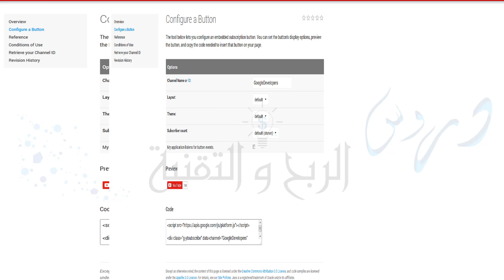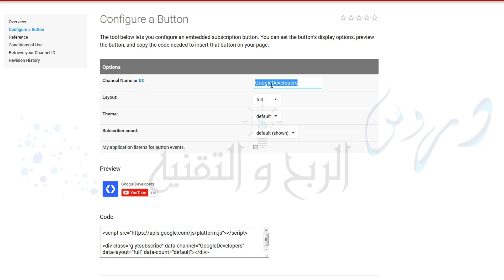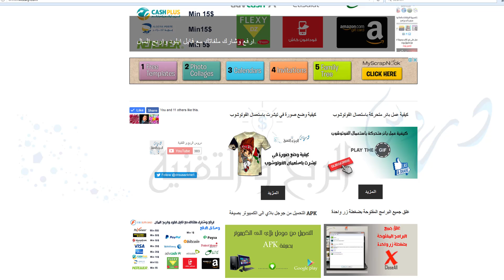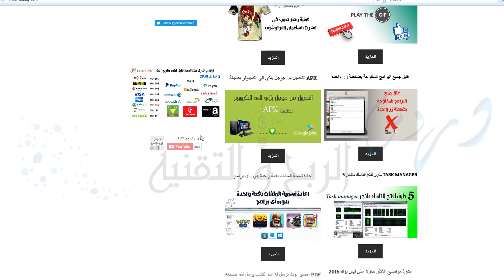كيفية اضافة زر الاشتراك في مدونتك او موقعك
للاشتراك بالقناة :  goo.gl/lv1oXm
راسلوني على :
جوجل بلس :  goo.gl/pUyVHV
توينر : goo.gl/pNG9hN
فيس بوك : goo.gl/mUwnq2

لجلب المزيد من المشتركين الى قناتك و الموجودين في موقعك أو مدونتك ما عليك الا اضافة زر الاشتراك الخاص باليتيوب ، و لمعرفة كيفية فعل ذلك تابعو الفيديو الخاص بي في الاسفل ، اذا استفدتم لا تنسوا الاشتراك بالقناة